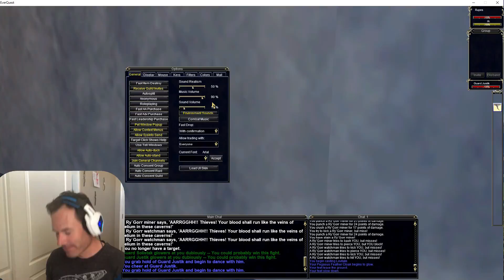Why did I take this job??? [Crystal Caverns Expedition]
Let's go explore Crystal Caverns... If I can ever find it.